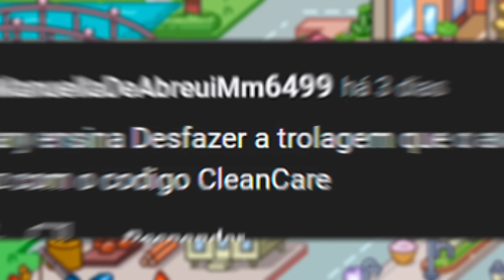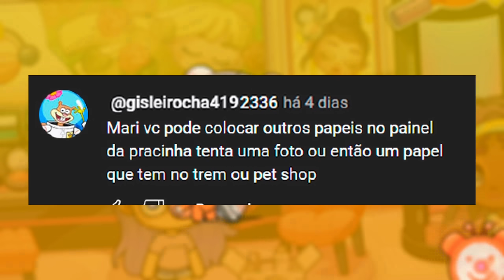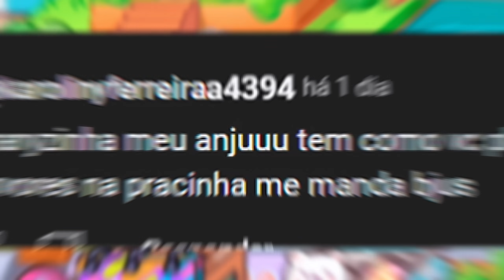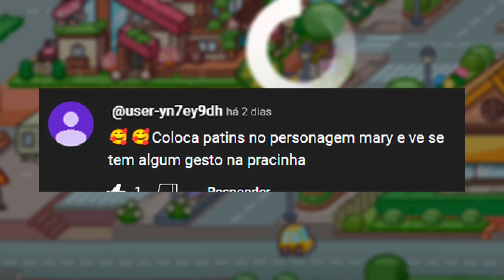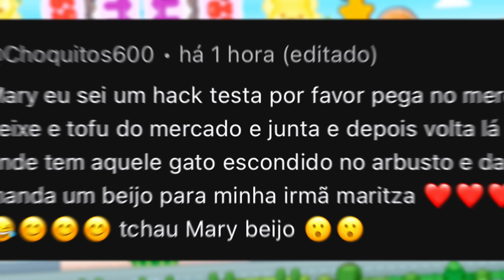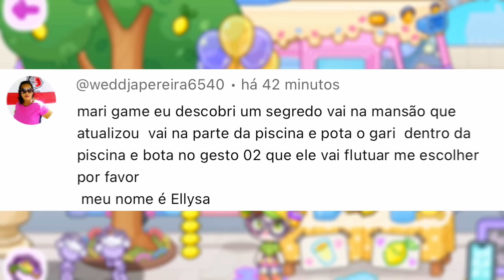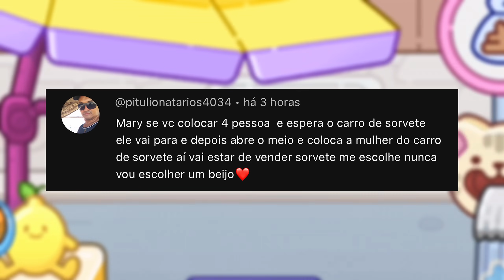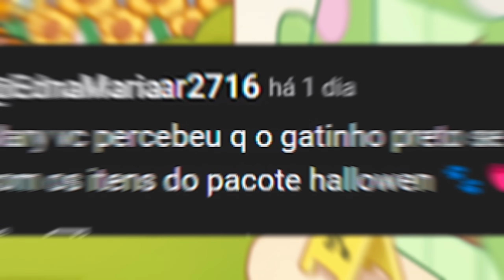😱TESTANDO SEGREDOS E HACKS SECRETOS DOS INSCRITOS NO PAZU AVATAR WORLD #9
Oi, plantinhas lindas! Mary Games está de volta com mais um vídeo incrível para vocês. Vamos falar sobre as novas atualizações e a nova loja de móveis neste vídeo. Vou testar segredos e hacks desses novos lugares e também mostrar vários segredos do Pazu Avatar World. Este vídeo está incrível e cheio de truques. Então, não se esqueçam de deixar o seu like. Bom vídeo a todos!✨

Mais Vídeos Legais Meus Por Aqui 🤗👇

Canal Roblox👉  @MaryPlay_
Canal Histórias👉 @MaryLife-

Tik Tok, Instagram ou Email